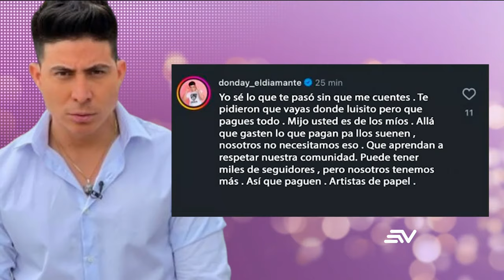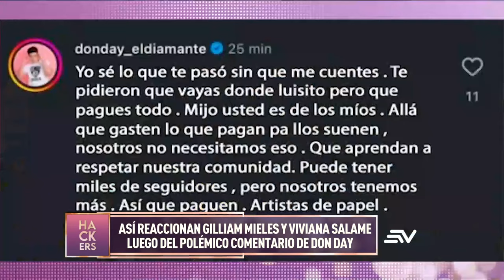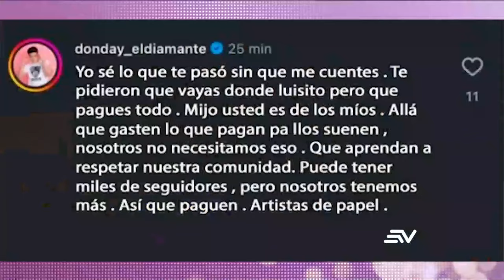Gigi Mieles y Vivi Salame reaccionan ante polémico comentario de Don Day | LHDF | Ecuavisa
Mira las revelaciones de Los Hackers De La Farándula, quienes contarán los secretos más profundos de los famosos. Con las lenguas viperinas de Aura Arce, Leonardo Quezada (Lazito), Dieter Hoffmann, Connie Garcés, Cynthia Coppiano  y La Reina de la prensa rosa Marian Sabaté , ninguna celebridad está a salvo. Encuentra también notas picantes sobre verdades de las que solo ellos se atreven a hablar.